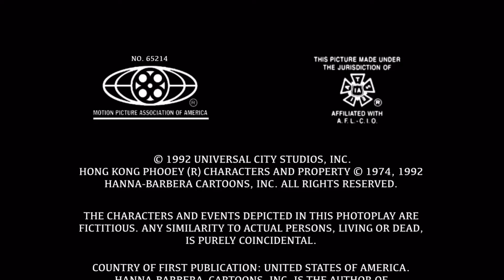Hanna-Barbera/UP/MPAA “G” Rating Screen/USH&F (1992) (Hong Kong Phooey: The Movie closing variant)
Full Title: Hanna-Barbera/Universal Pictures/MPAA “G” Rating Screen/Universal Studios Hollywood & Florida (1992) (Hong Kong Phooey: The Movie closing variant)

Requested by: Jaden

Taken from the end of “Hong Kong Phooey: The Movie” (1992).

Credit to NBCUniversal and Comcast for this logo.

Hong Kong Phooey: The Movie (1992) - Working on Storyboard - June 4, 1985 - August 9, 1987 - Working on Animated - September 12, 1988 - January 5, 1992

Theater release: September 7, 1992
VHS release: November 16, 1992, August 3, 1997 (reprinted), September 7, 2002 (10th Anniversary Edition)
Laserdisc release: November 16, 1992, August 3, 1997 (reprinted)
DVD release: September 7, 2002 (10th Anniversary Edition), June 24, 2009, October 25, 2014, March 7, 2018
Blu-ray release: June 24, 2009, October 25, 2014, March 7, 2019
4K Ultra HD release: March 7, 2019
Peacock Availability Content: March 17, 2021-present (along
with other Universal/Lacey movies, Universal/Illumination films, Universal/Hanna-Barbera movies, Universal Animation movies, etc.)